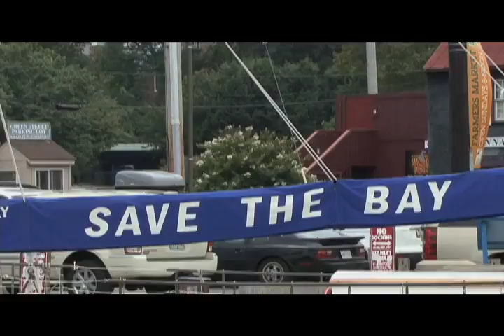Chesapeake Restoration Bill